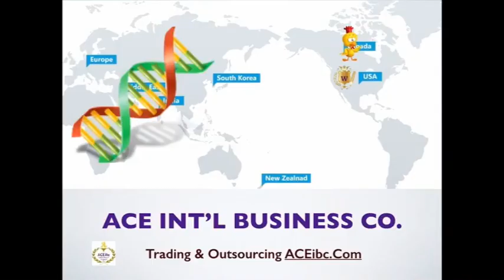January 30, 2024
Happy New Year of 2024 !